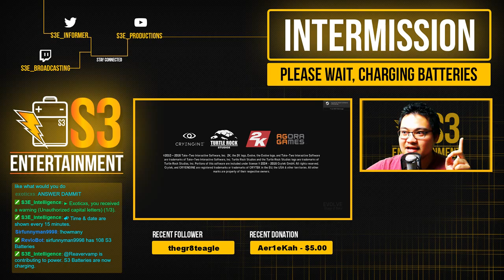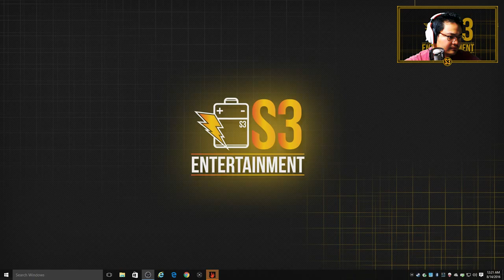Evolve - Episode 1: Prime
Forgive the shotty framerate please! It gets better later.